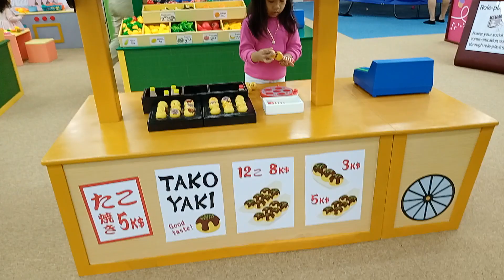PART 2: HOLIDAY SEASON @ KIDZOONA with LITTLE TODDLERS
Hi Mga Kabayan 😊 How are you now?

I wished you have a pleasant day and a healthy living 🌺 It's almost Christmas but still kids wanted to spend the day going somewhere.  My sister planned to go to the mall and let the little toddlers to play at KIDZOONA.  They asked me if I wanted to join their company.  I decided to be with them to grab the opportunity to travel and visit the mall...

I enjoyed the time with them even I'm a bit tired of roaming around the place.  But it was a wonderful experience and I'm thankful.